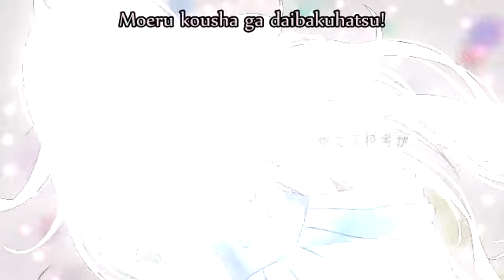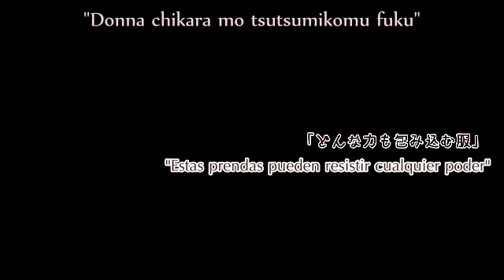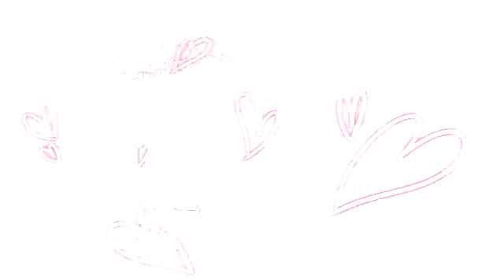IA - Kimi no koto ga sukide gomennasai (Lamento que me gustes) - Sub Español + Romaji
Titulo original: キミのことが好きでゴメンナサイ
Titulo en ingles: I am Sorry For Liking You
Musica y video:Utata-P
Letra:Tory hitsuji
Ilustracion: Wogura

Traducción del texto min
"Gracias por adquirir nuestro producto. Estos lentes de contacto son muy espciales SOLO CON TU VISIÓN para COMUNICARTE. Gracias a los largos años de investigación y desarrollo de nuestra empresa, estos lentes pueden TRANSMITIR de manera muy precisa y exacta SUS APASIONADOS SENTIMIENTOS"

"¿Eres una persona tímida? No hay problema! Este dispositivo no requiere de operaciones complejas! Entregamos sus sentimientos de forma directa y fácil! Por favor, uselo prudentemente después de leer este manul. Tome en cuenta que los efectos difieren en cada individuo"

"En particular, el USO de este producto por cualquier ADOLESCENTE debe ser supervisado adecuadamente por un TUTOR.
El producto no se romperá al golpearse! Los lentes no se CAEN ni se salen de los ojos. No hay necesidad de evitar la participación en deportes"

"Sin embargo, en caso de golpearse con una balón o un objeto duro, es posible que el impacto produzca que el producto se vuelva incontrolable. Una vez que se acostumbra a los lentes, inenta tener algunas emociones fuertes! Hasta que no se acostumbre a ellos, puede haber ciertas distorisiones o dificultades con la perspectiva, así que por favor abstengase de mirar a alguien por el cual tiene sentimientos fuertes"

"No son inflamables. Al estar situado cerca del fuego o una estuda estará absolutamente bien. No son inflamables. Al estar situado cerca del fuego o una estuda estará absolutamente bien. Es algo muy importante que debe ser advertido 2 veces"

"Asegúrese de no perder este manual. En caso de que se pierda, usted puede descargarlo directamente desde nuestro sitio web. Para descargar, escanear el código QR en este manual. El manual será automáticamente retransmitido"

"Si encuentra algo sospechoso en este manual, es parte de la función. Si se produce algún problema con el uso de nuestro producto, ES PARTE DE LA FUNCIÓN"

Holi!!!
aqui estare subiendo los pedidos, porque si no nunca lo hare (ya va a comenzar la escuela D:) asi que esta es para karina huaman!